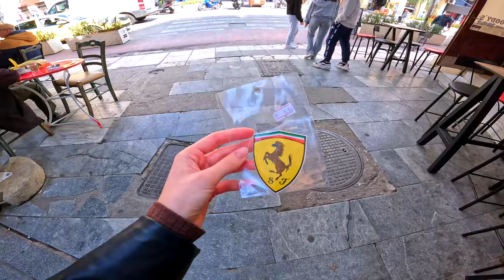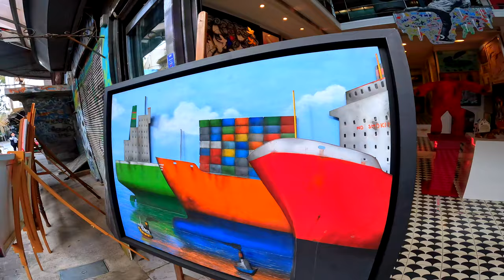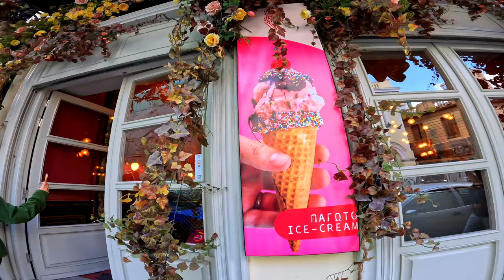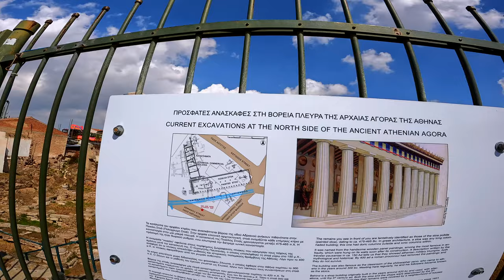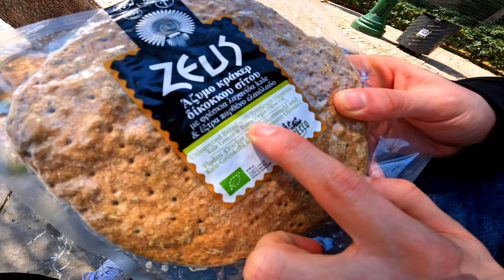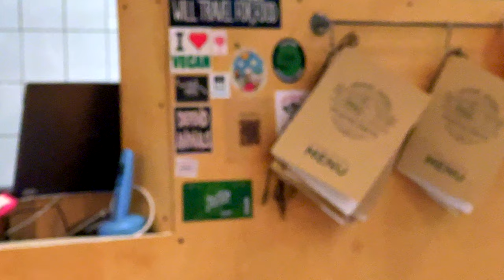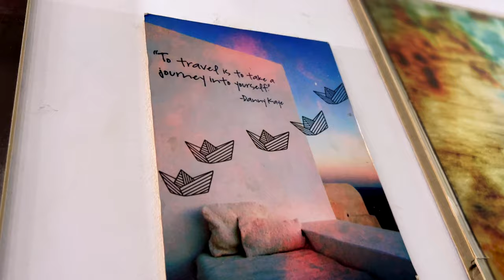A lovely Walk through small Athens Shops | Jamie Young | Vegan Travel Vlog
Walking through the lovely small little shops in Athens was such a wonderful experience full of laughter and fun! Of course we had to stop and enjoy a delicious and healthy vegan meal! We hope you enjoy watching and definitely consider visiting the beautiful Athens!